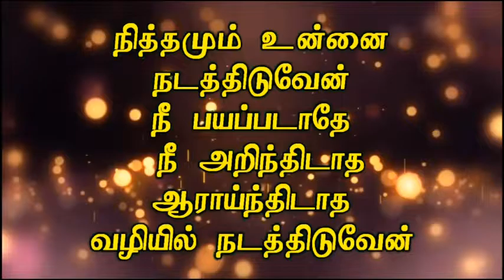குழந்தை பிரதிஷ்டையின் மேன்மை -Rev.Cruz Divakaran